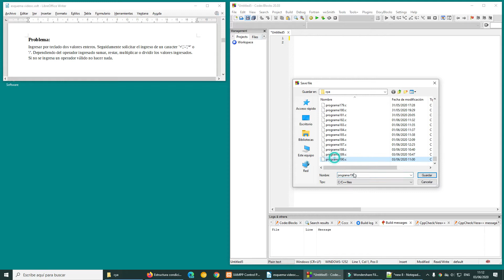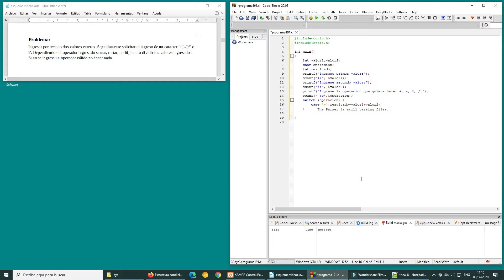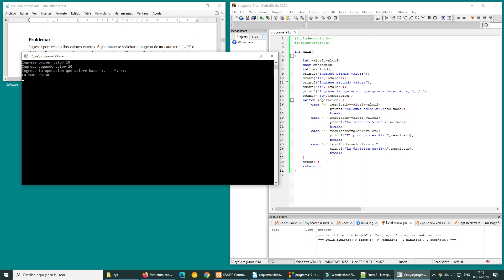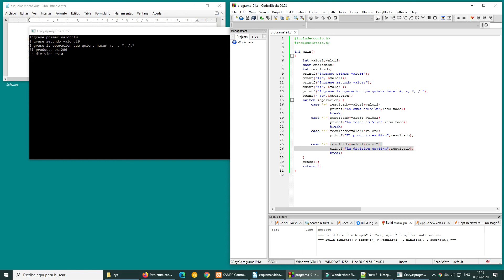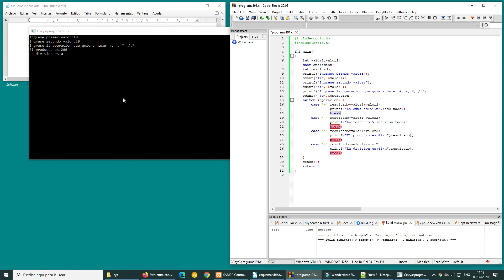Estructura condicional switch - 2